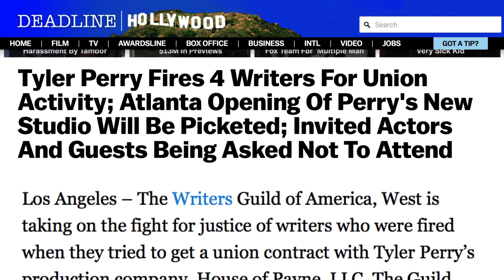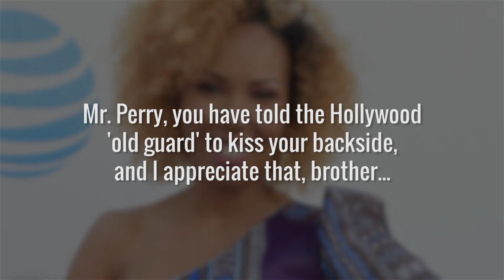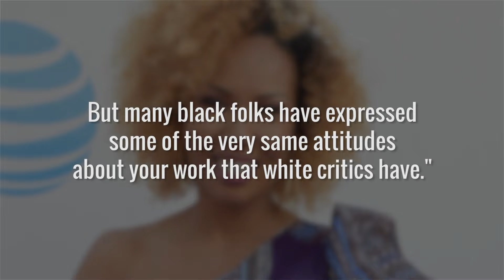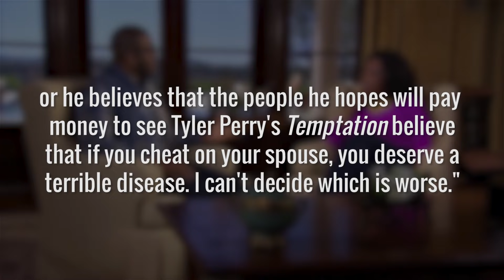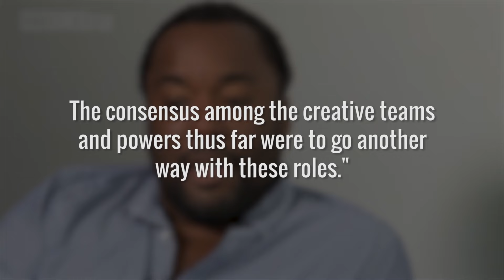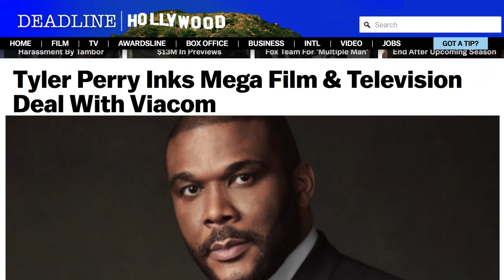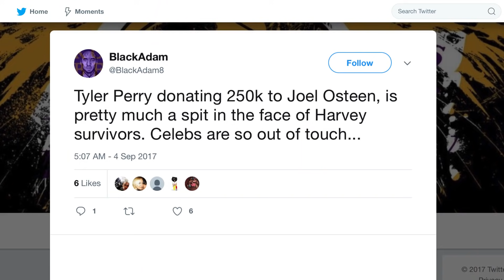The Shady Side of Tyler Perry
It seems like nothing will stop Tyler Perry. Even if the critics don’t love his movies, his loyal audiences certainly do — with or without his famous Madea character. However, the filmmaker and actor has dealt with controversy from day one, and some would say the way he has responded to said controversy has only made things worse.

From feuds with fellow directors to even an alleged one with Oprah Winfrey, Tyler Perry isn’t afraid to stand up for what he believes in — even though a lot of people don’t like what he’s standing up for. Let’s take a look at the shady side of Tyler Perry.

Boss without benefits | 0:00
Stereotyping | 1:30
Sensitive issues | 2:19
Controversial plot point | 2:54
Blackballer | 3:44
Perry vs. Oprah | 4:43
The prosperity theology | 5:48